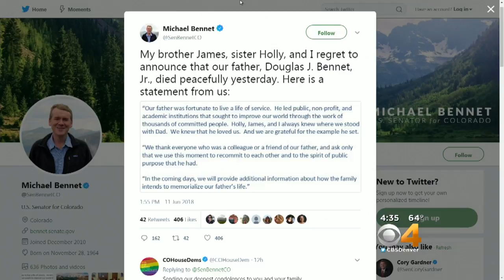Bennet Announces Death Of His Father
Sen. Michael Bennet and his family are in the process of planning for a funeral for his father Douglas J. Bennet Jr.